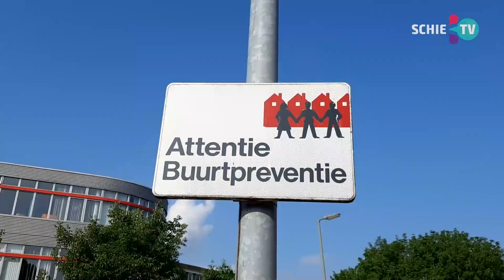SCHIE TV: Extra geld voor Schiedam? Minister Kasja Ollongren: 'als je wacht is het te laat'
De coronacrisis veroorzaakt in achterstandswijken een exponentiële groei van problemen als onderwijsachterstand, armoede, huiselijk geweld, werkloosheid en ondermijnende criminaliteit. De tweedeling in de maatschappij en de kansenongelijkheid nemen toe.

Dat stelt de Schiedamse burgemeester Cor Lamers en 14 collega's, burgemeesters van grote en middelgrote steden, in een manifest dat zij vanochtend overhandigen aan het kabinet. De burgemeesters roepen de regering op om samen met hen extra te investeren in kwetsbare gebieden. De minister reageert: 'Wat we willen, en dat heb ik ook toegezegd, is dat we voor de zomer met elkaar overleggen hoe we nu aan de slag kunnen gaan. Want als je wacht dan is het natuurlijk te laat en die bereidheid heb ik ook.'

Kwetsbare gebieden zijn wijken met veel bewoners die hulp en ondersteuning nodig hebben: mensen zonder werk, met psychische problemen, in armoede. Juist zij worden zwaar getroffen door de coronacrisis.

"Denk bijvoorbeeld aan de toegenomen spanningen binnen gezinnen waar veel problemen samenkomen, in kleine huizen met weinig veilige (buiten)ruimte. Mentale gezondheidsproblemen als stress, angst en depressie nemen toe, door de onzekerheid over de eigen gezondheid, maar ook door de onzekerheid over het toekomstperspectief van kinderen, jongeren en volwassenen."
Hoger salaris voor leraren

De burgemeesters opperen verschillende mogelijkheden om de problemen intensiever aan te pakken. Zo kan de achterstand in het onderwijs ten gevolge van de coronacrisis worden bestreden door het opzetten van zomerscholen, meer schoolloopbaan-begeleiding en extra lesuren in het volgend schooljaar.

Om het lerarentekort in deze wijken te verminderen pleiten ze voor een hoger salaris voor leraren die er lesgeven. Er moeten meer sport- en bewegingsactiviteiten voor kinderen en jongeren worden georganiseerd; jongeren moeten sowieso meer betrokken worden bij activiteiten in hun wijk.

De schuldhulpverlening moet laagdrempelig worden, er moeten meer ervaringsdeskundigen worden ingezet en er moet sneller resultaat worden geboekt. Schulden moeten ook vroeg gesignaleerd worden om degenen die ze hebben voor afglijden naar de misdaad te behoeden. Meer aandacht voor woonfraude en woonoverlast moet bijdragen aan een betere leefbaarheid. Mensen die door de coronacrisis hun baan hebben verloren zouden voorrang moeten krijgen op de arbeidsmarkt.

"Onorthodoxe maatregelen moeten daarbij niet worden geschuwd. Alleen zo kunnen we voorkomen dat er een verloren generatie opgroeit, dat criminaliteit toeneemt en de tweedeling in onze samenleving groter wordt", schrijven de burgemeesters.

Het manifest is ondertekend door de burgemeesters Femke Halsema (Amsterdam), Ahmed Marcouch (Arnhem), Paul Depla (Breda), Johan Remkes (Den Haag), John Jorritsma (Eindhoven), Koen Schuiling (Groningen), Emile Roemer (Heerlen), Sybrand van Haersma Buma (Leeuwarden), Ina Adema (Lelystad), Frans Backhuis (Nieuwegein), Ahmed Aboutaleb (Rotterdam), Cor Lamers (Schiedam), Theo Weterings (Tilburg), Jan van Zanen (Utrecht) en Jan Hamming (Zaanstad).

Met dank aan de NOS voor de interviews.